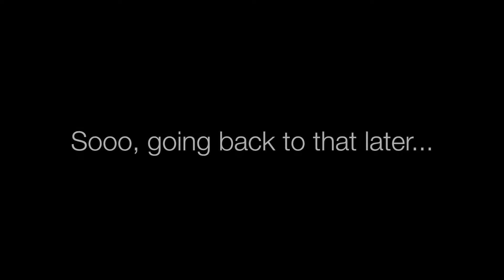GRWM | New Year's Eve (NYE) Makeup Look for 2018! Byeee 2017!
Hi Everyone!

Let's say goodbye to 2017, it was a rough one! I've been so inspired by all the cool looks out there lately that I last minute had to do one myself! I didn't realize that I could possibly get addicted to glitter too...uh oh, I don't want to go down that path!

I hope you enjoy the look!

Cheers!

xoxo

Petra

PRODUCTS USED

FACE
Foundation: NARS Radiant Tinted Moisturizer (St. Moritz, Medium 1)
Concealer: Tarte Maracuja Creamy Concealer (Light/Sand)
Blush: MAC (Melba)
Highlight: (None :( )

EYES
Transition: Juvia's Place The Magic Palette
Crease: Juvia's Place The Magic Palette/Kat Von D Metal Matte
Lid: Kat Von D (Saint + Sinner Palette)
Lower Lash Line: (Same as above)

LIPS

ColourPop (Darling)
Ciáte (Glitter Flip - Fortune)

VIDEO PRODUCTION
Filmed By Petra Lins (me) with Canon 80D
Edited By: Petra Lins (me) with iMovie